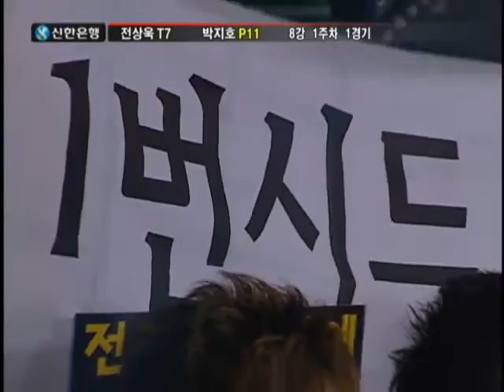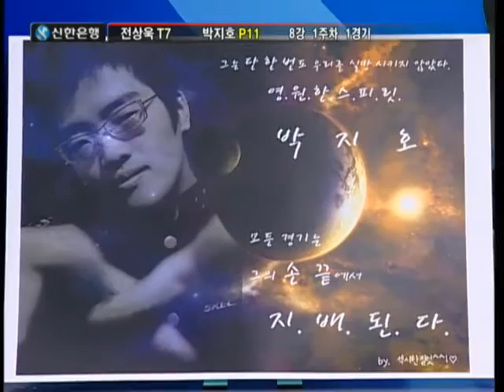[2006.01.27] 신한은행 스타리그 2005 8강 A조 1경기 (신 815) 박지호(Protoss) vs 전상욱(Terran)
신한은행 스타리그 2005 8강 A조 1경기 (신 815) 박지호(Protoss) vs 전상욱(Terran)